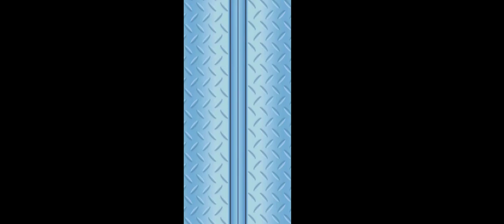Gummy Bear Run - Endless Running Games. Android gameplay.#1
Hi
Asalamualikum
         " HART GAMER"

CHANNEL FEATURES:
- mobile games
- boxing game
- Ninja game
- Gummy bear
Explore the World and Space with the famous Talking Gummy Bear! Run and keep running to collect gold, diamonds, and special items, and finish the fun run with the longest-running distance to get a high score on each level! Dash and play now the newest free running games for kids.

BOOSTERS
Collect these items to help you keep in the newest running games!

- Magnet: Collect gold from different rows without shifting the level. The coins will fly to you as you run!
- Shield: Don’t worry about hitting fun obstacles in your run with this protective boost.
- Low Gravity: Ever wanted to run and jump around like if you were on the moon? Now you can, but be careful with how high you jump in this running game!
- X2 Score: Multiply your level score with this fun booster and run faster to the next level!

Search for the jetpack and Hoverboard Surfing!

THE BEST ENDLESS RUNNING FUN IS IN GUMMY BEAR RUNNING!
Gummy Bear Runner is a GummyBear International Inc. Official Licensed Product.